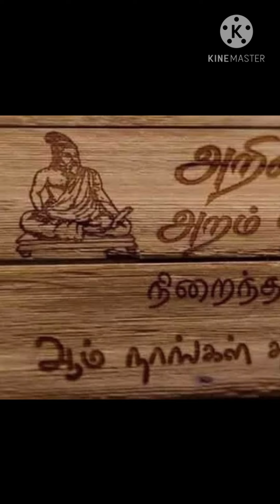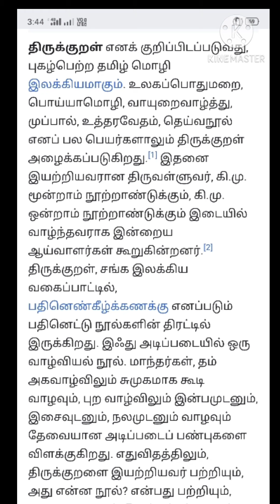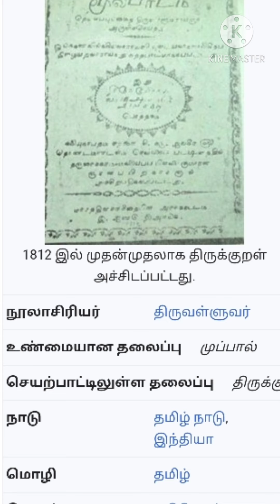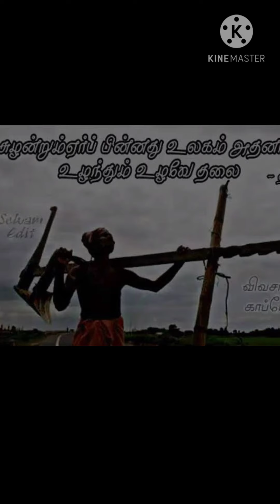திருவள்ளுவரின் பனையோலை!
வள்ளுவப் பெருந்தகையே உன் எழுது கலப்பை உழுது போன அறம், பொருள், இன்பம் என்னும் முப்பால் வற்றிப்போவதே இல்லை !